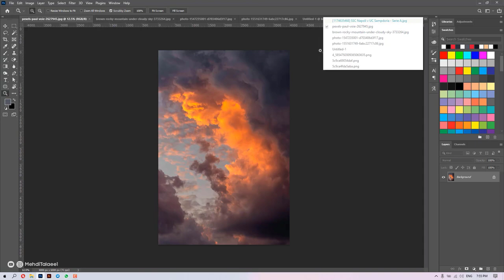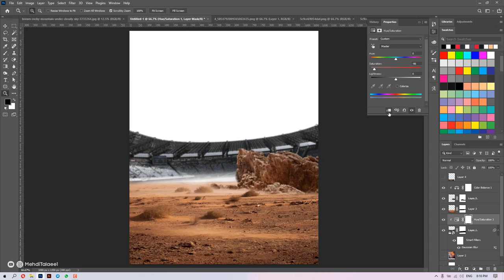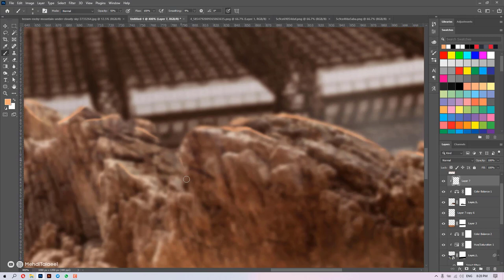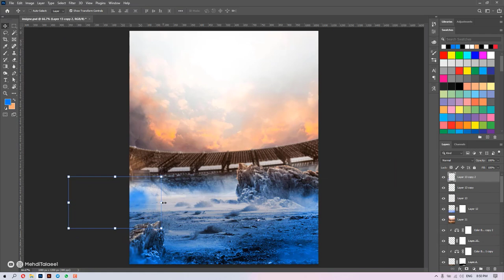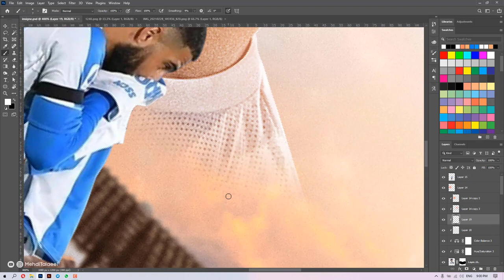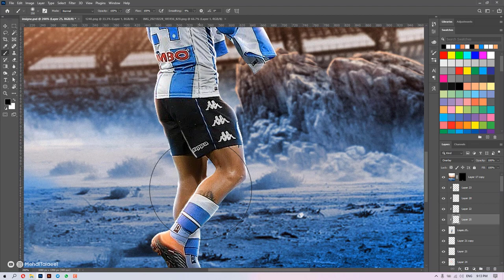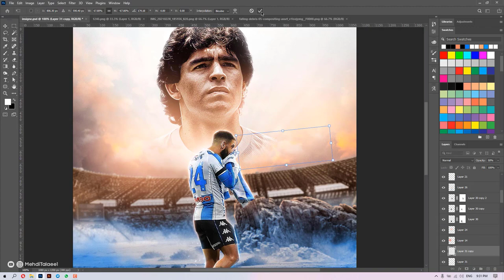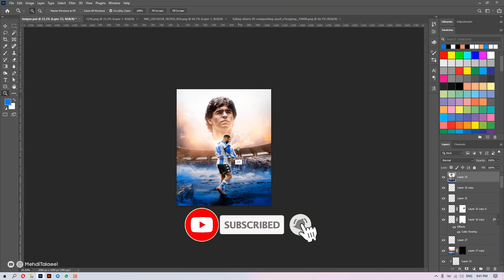Photoshop tutorial : How to design a poster for maradona | آموزش طراحی فتومنتاژ حرفه‌ای در فتوشاپ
سلام دوستان، امیدوارم که حالتون خوب باشه
لطفا بیشتر و بیشتر حمایت کنید یکمی بازدیدها کم شده، چنل رو به دوستاتون هم معرفی کنید، دمتون گرم.

اگه خوشتون اومد حتما لایک کنید ... سابسکرایب کنید و و با بقیه دوستانتون به اشتراک بگذارید

کد جایزه : MTUIaU
کد بالا رو در سایت ثبت کن تا به صورت رایگان جوایز زیر رو دریافت کنی :
Freepik
Shuterstock
Envato Elements
و جوایز نقدی 💸💴
کد جایزه بالا رو برای خودت کن و جایزه بگیر :

اگر مایل بودید میتونید از طریق لینک زیر از من حمایت مالی کنید: